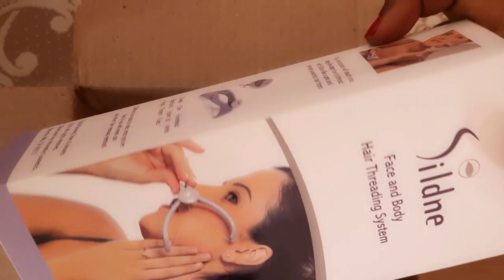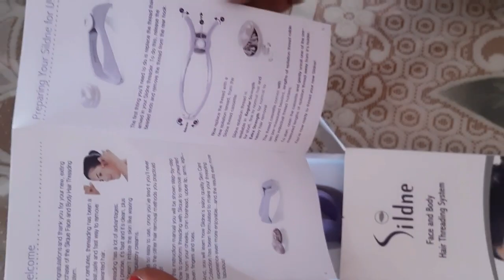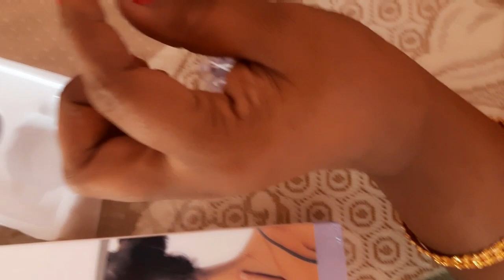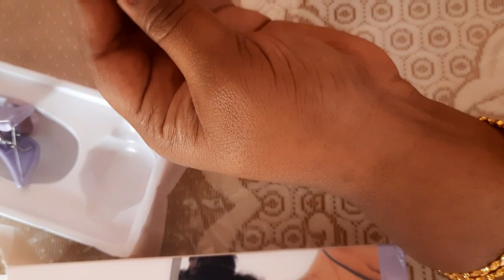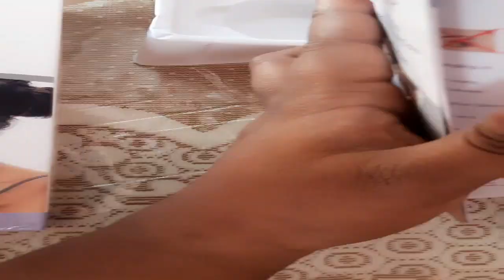//DIY Threading at Home//Sildne Hair Threading System// ఇంట్లోనే ఈజీగా iBrows చేసుకోవచ్చు //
//DIY Threading at Home//Sildne Hair Threading System//Remove unwanted Facial Hair at Home//